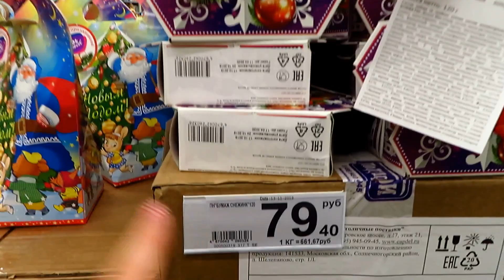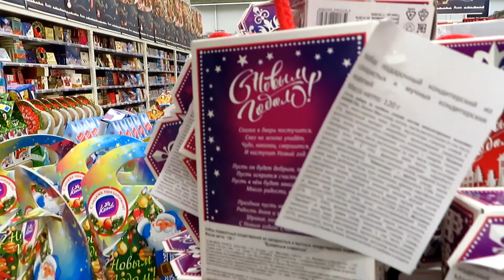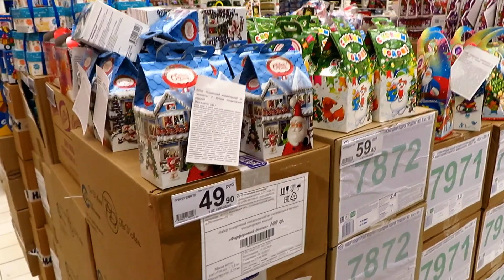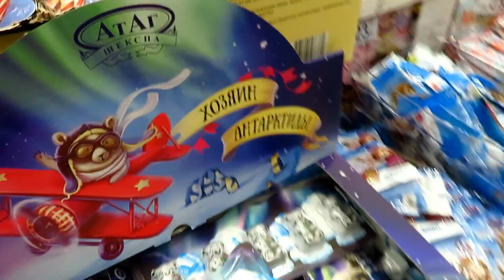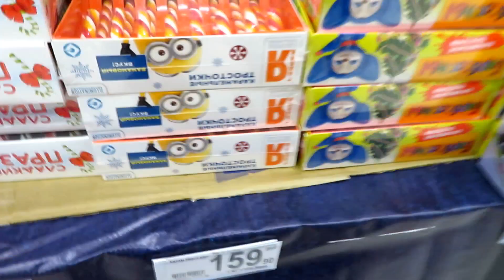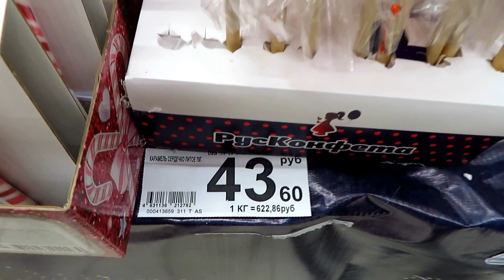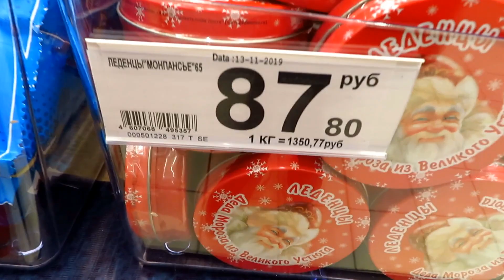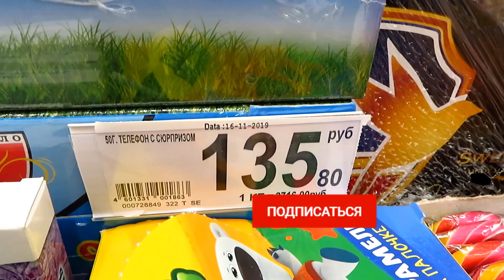НОВЫЙ ГОД 2020 СЛАДОСТИ ПОДАРКИ АШАН ОБЗОР 🎄🍬 Наборы Что подарить новому году сравнение фикс прайс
АШАН Обзор СЛАДОСТЕЙ Видео из магазина Ашан новинки Auchan Огромный Kinder сюрприз M&M's наборы новогодних подарков Мега Ашан обзорчик Что Где Почем ? ноябрь декабрь ОБЗОРЧИК
2020 год кого ? Мыши Где найти символ года Видео каталог новогодних товаров игрушек ноябрь декабрь  Елки Подарки Гирлянды Декор Украшения Шары Мишура Новогодние игрушки Шарики Хлопушки Упаковка подарков Как близко нова нова новый год 2020 Не уже ли пришла пора топ топ в магазин ашан за новогодними подарками новинки новые серии украшений и прошлогодние всё уже в продаже в ноябре 2019 Наряжаем елку Много в ассортименте Ашан мы видели в магазинах Лента  Метро Окей Магнит фикс прайс Сравнить цены и ассортимент можно в других видео на нашем канале
Первая часть ЦЕНЫ СКИДКИ НОВЫЙ ГОД 2020 год кого ? что будет конец света по слухам но магазины уже приготовили не смотря на это украшения игрушки и всё для нового года
какой год 2020 год какого животного по гороскопу восточному
Талисман года Золотая (Металлическая) Крыса МЕБЕЛЬ КУХНИ ГОСТИННЫЕ КРОВАТИ ОБЗОР ДИВАНЫ СТОЛЫ И СТУЛЬЯ ШКАФЫ СЕНТЯБРЬ НОВИНКИ РАСПРОДАЖА ОКТЯБРЬ ПОКУПКИ
Также смотрите:
ИКЕА 2019 ПОКУПКИ ЦЕНЫ АВГУСТ 💛 НОВИНКИ МЕБЕЛЬ ИКЕЯ ПОСУДА КУХНЯ ОБЗОР ПОКУПОК НОВОЕ для КУХНИ IKEA
ПОКУПКИ С ОЗОНА ОБЗОР Мой заказ OZON 2019 Распаковка посылки еда косметика март Обзор ПОКУПКИ unbox
ПОКУПКИ С ОЗОНА ОБЗОР Мой заказ OZON 2019 МАЙ ЛЕТО Распаковка посылки еда косметика март Обзор ПОКУПКИ unbox
ОБЗОР СЛАДОСТИ АШАН НОВЫЙ ГОД 2019 Что подарить ребенку к новому году Детские подарки Наборы Подарки
Сегодня 24 ноября  2019 Воскресенье 12:15 Видео Краснодар влоги каждый день